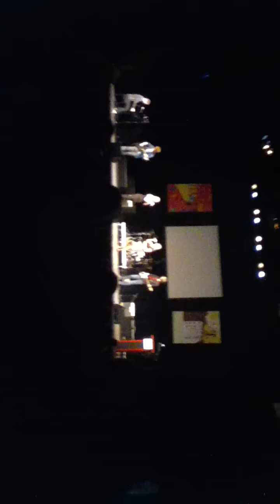Theateravond 2012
Manon Bosch en Klaartje Versluis met Someone Like You van Adele!